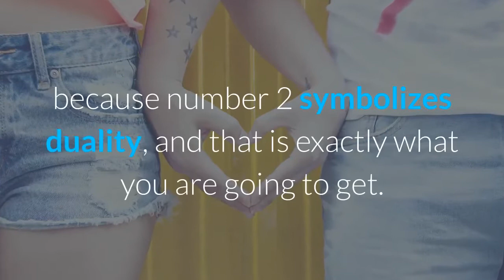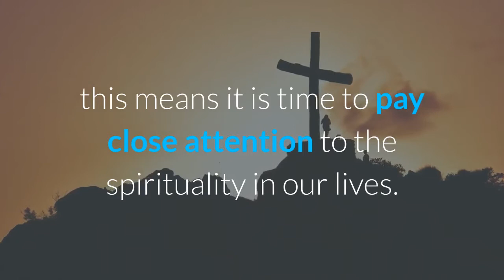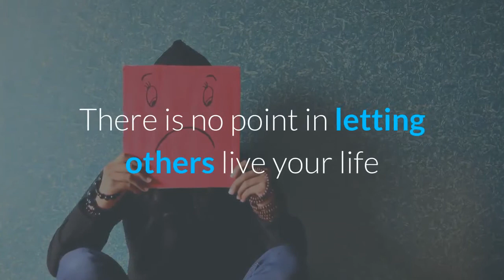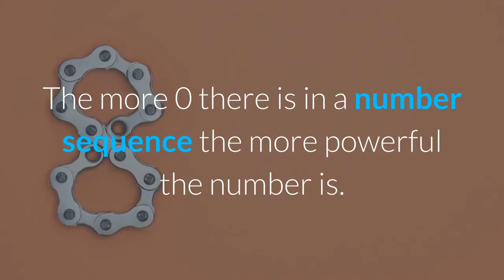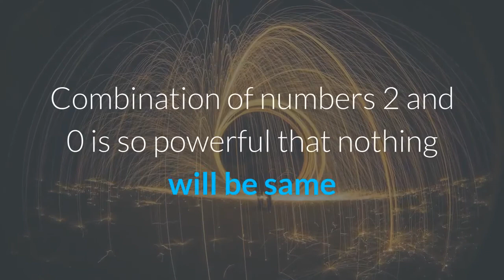Angel Number 0202 Meaning: Are You Seeing 0202? (2020)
Angel Number 0202 Meaning: Are You Seeing 0202? (2020) - Free Numerology Reading (Law Of Attraction) - Free Numerology Reading